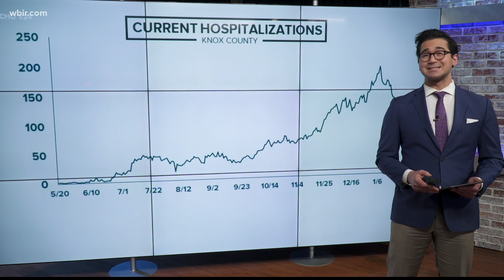Knox County reporting some downward COVID-19 trends | Jan. 24, 2021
KNOX COUNTY IS REPORTING A SLIGHT INCREASE IN HOSPITALIZATIONS. THE HEALTH DEPARTMENT SAYS THERE ARE 107 PEOPLE FIGHTING THE VIRUS IN THE HOSPITAL Sunday.